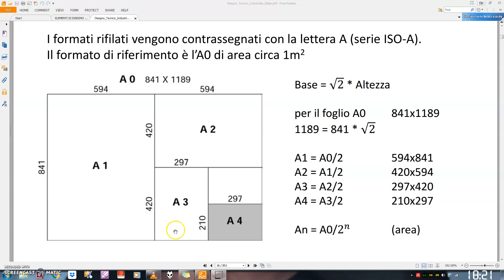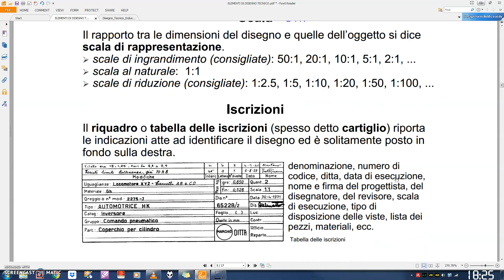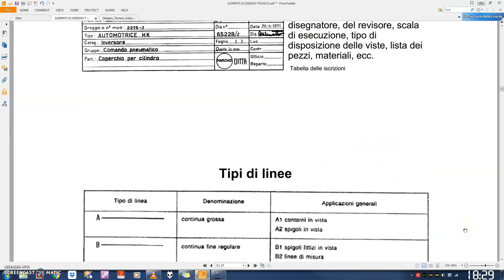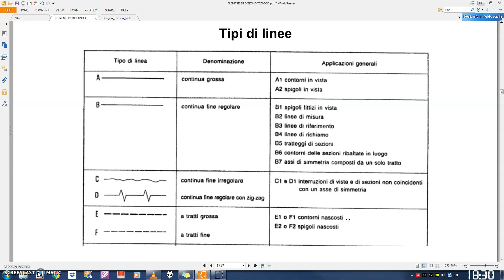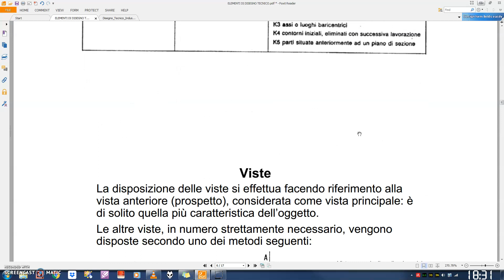Fogli, scala e tipi di linea - ELEMENTI DI DISEGNO TECNICO #3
La lezione continua ad illustrare i contenuti della dispensa "ELEMENTI DI DISEGNO TECNICO" pensata per accompagnare il percorso di studio della disciplina Tecnologie e Tecniche di Rappresentazione Grafica nelle seconde classi degli istituti superiori ad indirizzo tecnico.

Inoltre, mi sembra utile condividere una cartella di lavoro remota dove poter scaricare ulteriore materiale di studio: tavole da svolgere, dispense ed altri contestuali software.

Per ulteriori esercitazioni grafiche potete provare a rappresentare con la tecnica delle proiezioni ortogonali ed opportune viste in sezione le tavole raggiungibili al seguente

Continuate a seguire la playlist di YouTube su per restare aggiornati sulle prossime videolezioni.

Buono studio!